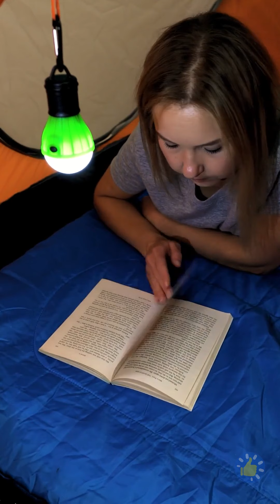НЕВЕРОЯТНЫЕ РОЗЫГРЫШИ, ГАДЖЕТЫ, ИНСТРУМЕНТЫ И БЫТОВАЯ ТЕХНИКА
Тайм-коды:

00:01 Невероятные лайфхаки, чтобы жаркие дни стали более комфортными

03:49 Новые лайфхаки для кемпинга, которые обязательно вам пригодятся

05:37 Как продлить лето с крутыми и забавными гаджетами и лайфхаками

10:27 Гениальные летние лайфхаки для удачного пляжного дня